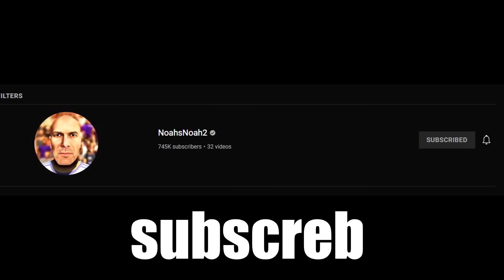NEYMAR.EXE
this was edited in 8 hours can you all calm down